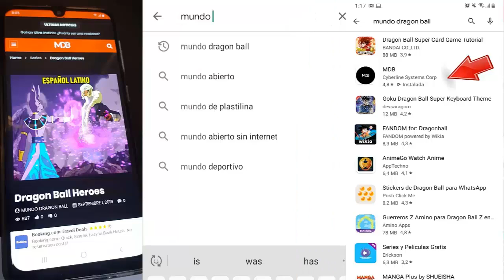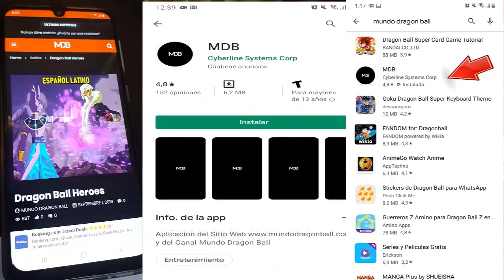Dragon Ball Super 2: "Broly in The Metaverso" - More Strong To gods"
⭐️Videos Recomendados⭐️

►Motivos comerciales